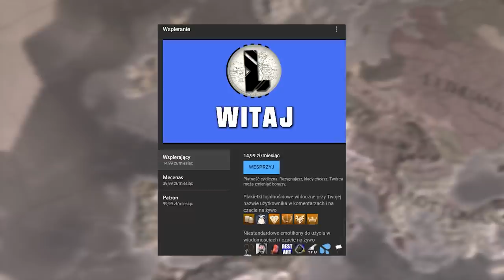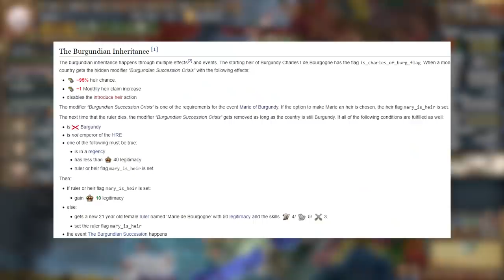EU4 BURGUNDY GUIDE 2022 | BURGUNDIA PORADNIK EUROPA UNIVERSALIS 4 PL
OPIS
AVE. Dziś zajmiemy się eu4 Burgundy lub po polsku eu4 Burgundia. Przedstawię wam jak wykorzystać eu4 burgundy succession crisis by dostać jako burgundy eu4 całą Francje praktyczni za darmo. Jest to mało znana mechanika burgundy eu4 succession crisis która raczej też się nie zmienia w nadchodzącym burgundy eu4 1.32 czyli EU4 Orgins 1.32